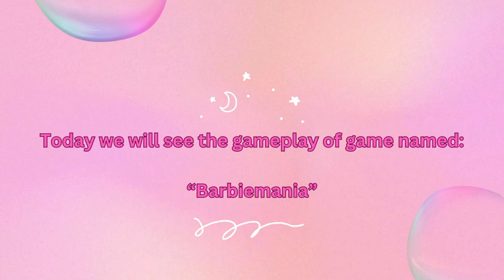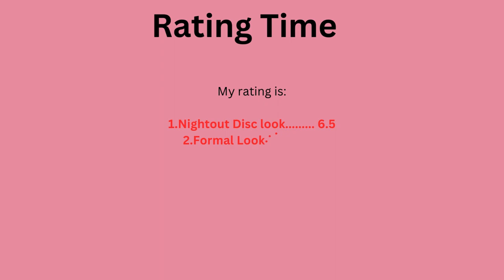Barbiemania - Let's Play Barbie Fashion Video Game 2023 👗✨ || Barbie video games gameplay 🎀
🌈✨ Embark on a stylish journey with Barbiemania! Join us in this exclusive Let's Play of the Barbie Fashion Video Game 2023, where we dive into the latest and most fabulous Barbie gaming experience. 👗💄 Get ready for a world of glamour, creativity, and endless fashion fun! 🎮👠 Watch as we explore the gameplay, unlock fashion secrets, and create dazzling looks.